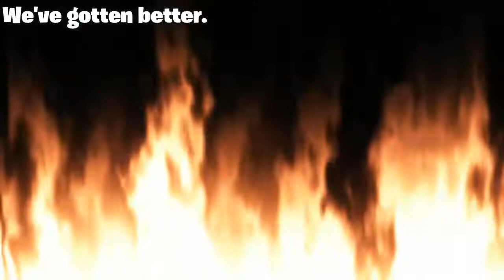I... Was carried!?!?? | Apex Legends